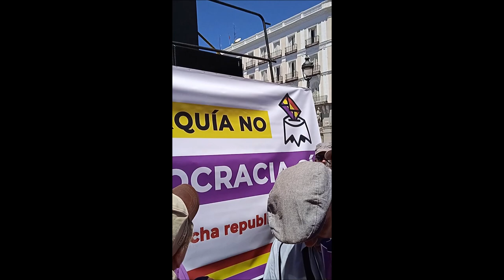La Región de Murcia con el movimiento republicano en las calles de Madrid